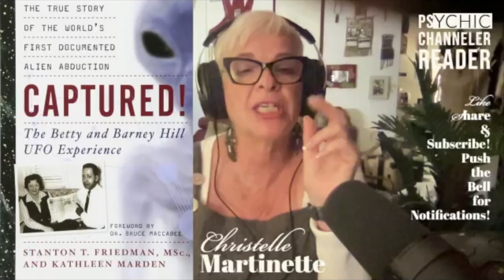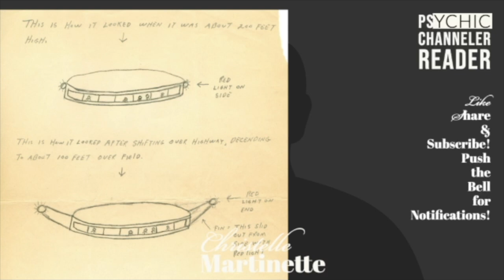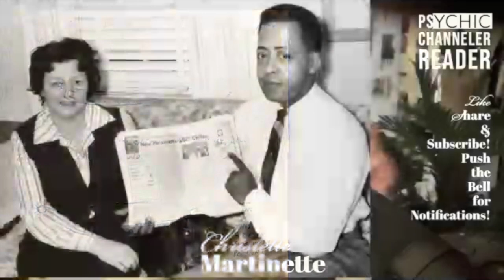🌈 CONVERSATION WITH ❤️ BARNEY & BETTY HILL ❤️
Barney and Betty Hill were an American couple who claimed they were abducted by extraterrestrials in a rural portion of the state of New Hampshire from September 19 to 20, 1961. It was the first widely publicized report of an alien abduction in the United States.
The incident came to be called the "Hill Abduction". Their story was adapted into the best-selling 1966 book The Interrupted Journey and the 1975 television film The UFO Incident. In recent years plans have been announced for a movie and a TV series based on the incident, although as of 2021 nothing has been produced. Most of Betty Hill's notes, tapes, and other items have been placed in the permanent collection at the University of New Hampshire, her alma mater. In July 2011, the New Hampshire Division of Historical Resources marked the site of the alleged craft's first approach with a historical marker. The Hills' story was widely publicized in books and movies.